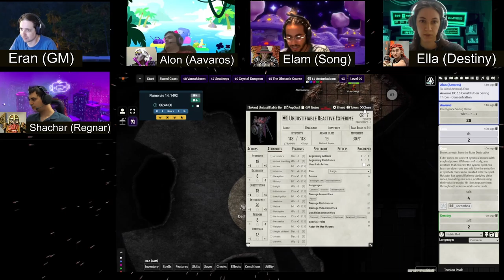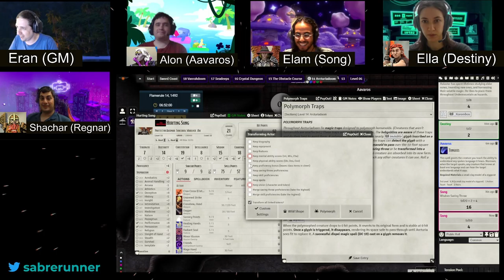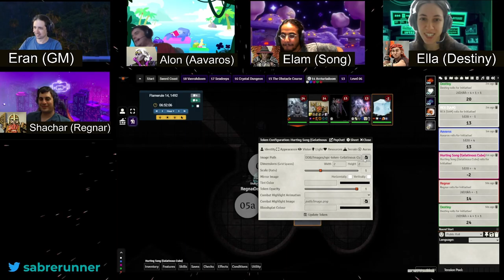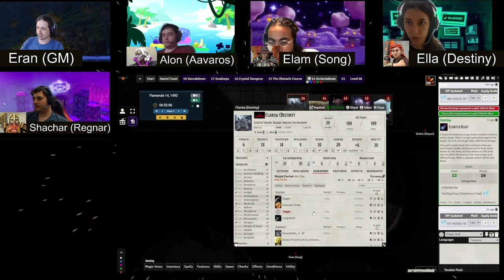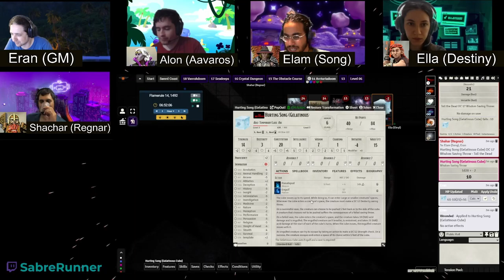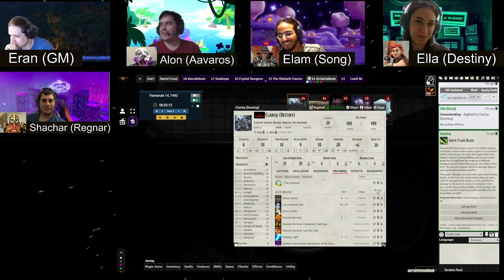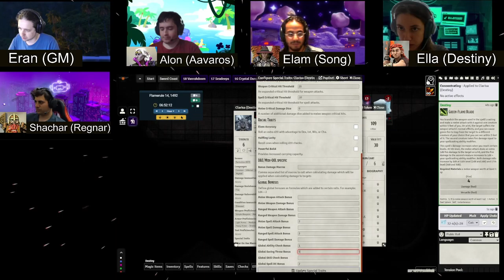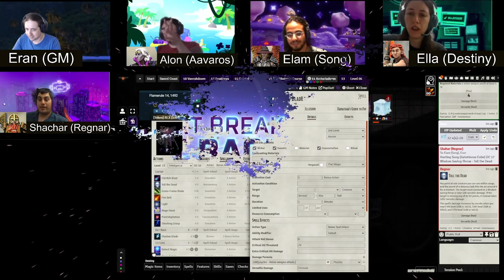Dungeon of the Mad Mage˸ Floor 14 Redux, Part 1